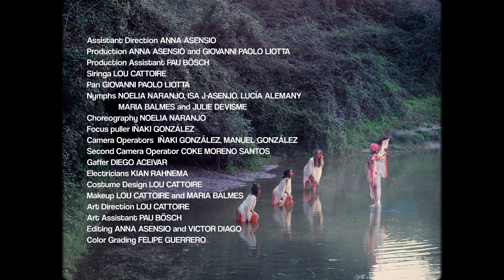CATWAR & GIANO - Blooming Trees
Music and Words by Louise Flageul Cattoire and Giovanni Paolo Liotta
Directed by Victor Navarro Diago
Produced by Anna Asensio and Giovanni Paolo Liotta
Photography by Dani Benejam
Costume Design by Louise Flageul Cattoire
Color Grading by Felipe Guerrero

Thanks to the Nymphs Noelia Naranjo, Isa J-Asenjo, Lucía Alemany, Maria Balmes and Julie Devisme.

2020